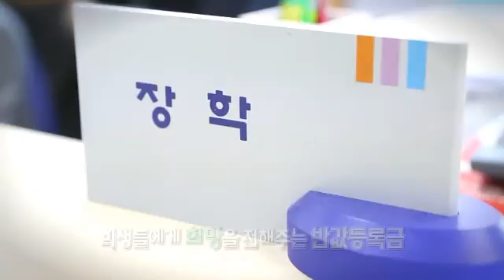대학생들의 등록금부담 반으로 줄이다! '반값 등록금' - 100년의 행복, 희망 대한민국 -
정부가 2012년부터 추진 중인 '소득연계형 반값등록금' 사업이 2015년 완성됐다! 국가 등록금의 종류는 소득연계형 장학금 유형과 대학 자체노력에 따라 지원하는 유형으로 구분되는데.
부경대학교 박지흠 학생은 국가장학금을 받을 수 있는 성적과 소득기준이 충족돼서 국가장학금과 근로장학금으로 학비 전액을 면제받았다.
또, 포항공과대학교 김유경 학생은 국가장학금 다자녀 유형과 대학 자체지원 등록금에 따라 전체학기 등록금 반값혜택을 받았다. 대학생과 학부모의 부담을 덜어주는 정부의 '반값등록금'정책을 만나본다.